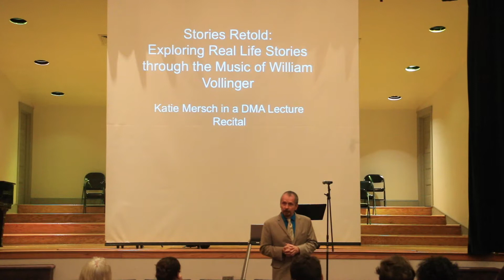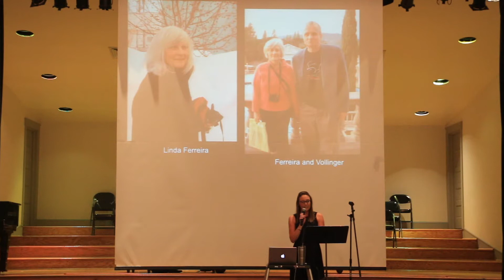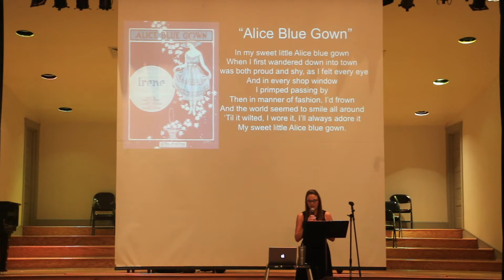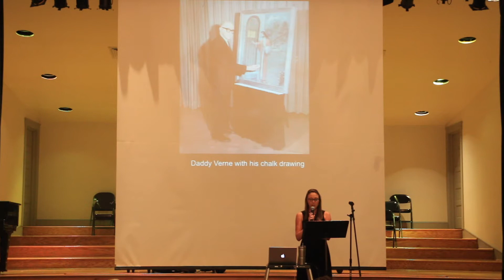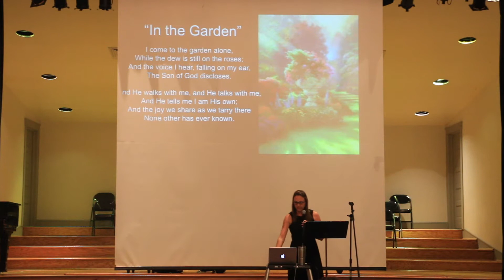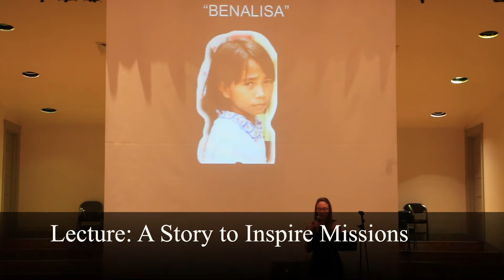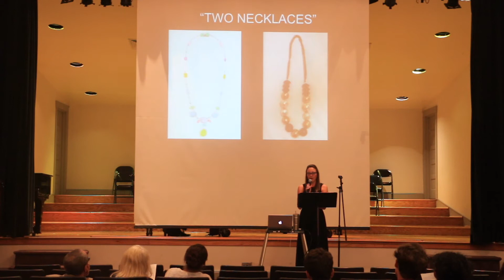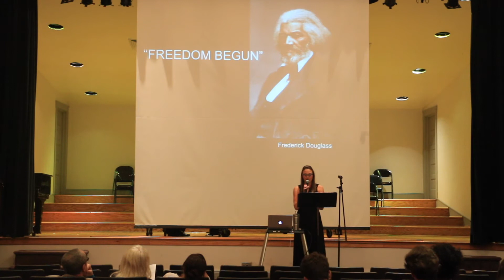Katie Mersch Lecture Recital on music for soprano by William Vollinger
Katie Mersch's doctoral dissertation/recital originally presented on April 9. 2017 at University of Nebraska (Lincoln) on music for soprano by William Vollinger and repeated here at Nyack College on September 21, 2017 accompanied by Andrew Reith